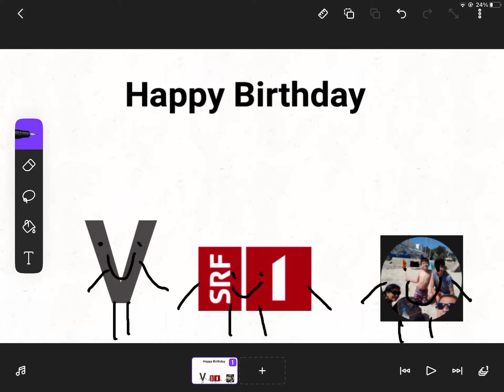For Cristian Gatica